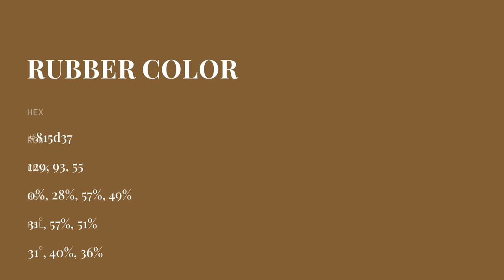Rubber color 815d37 hex color - Orange color - Cool color 815d37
What color is Rubber ? 815d37 hex color - Orange color - Cool color 815d37

Hex 815d37 Color Code is also known as Rubber color.